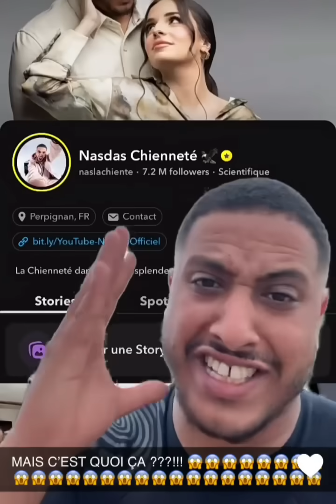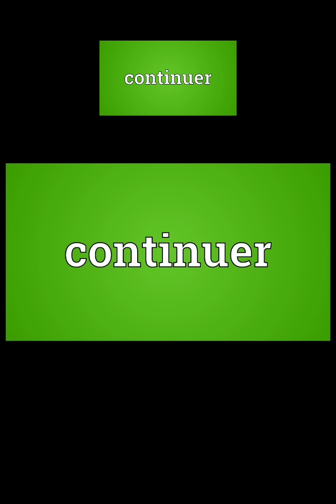nasdas « ll veux juste le buzz d'Assya »